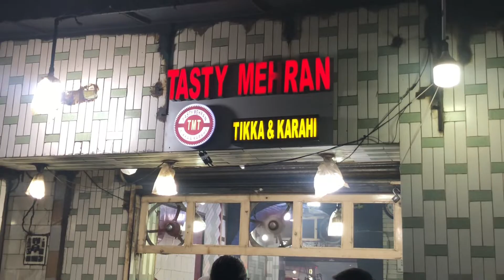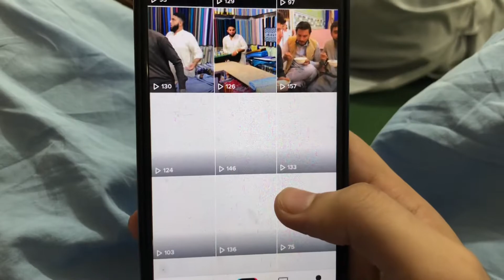Tasty Mehran Namak Mandi | Peshawar Namak Mandi Food Street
We Try " Tasty Mehran "  in Food Street Namak Mandi Peshawar

The Taste Was Perfect